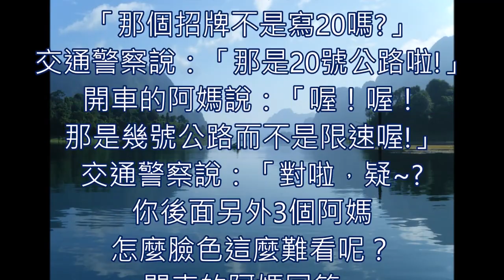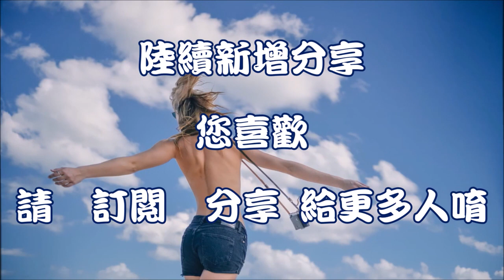245號公路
twitch 圖奇